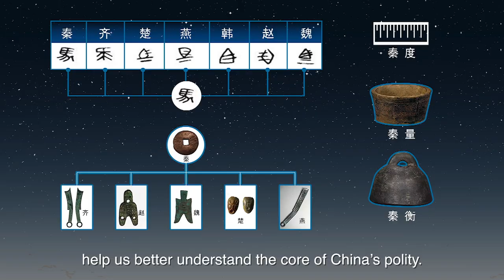Trailer: Does China have any advantage in its political system?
Reviewing the history and reality, Dr. Liu Zhexin, a professor of law at China Executive Leadership Academy at Pudong, will tell us the correlation between the Chinese culture and its political system. The full video will be released at 8pm on October 30(Beijing Time).